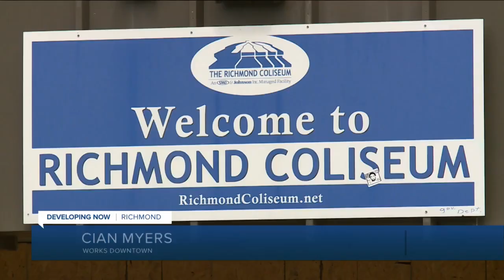What Richmond could look like without the coliseum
City planners on Monday presented their draft plan for a roughly 20-block area anchored by the dormant arena, which is among about a dozen city-owned properties that administrators are positioning for sale and redevelopment.